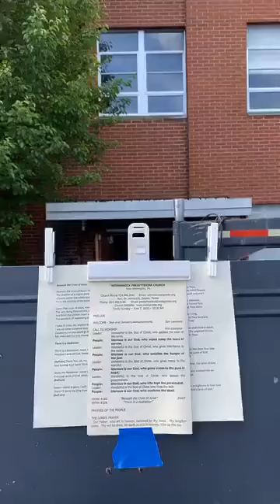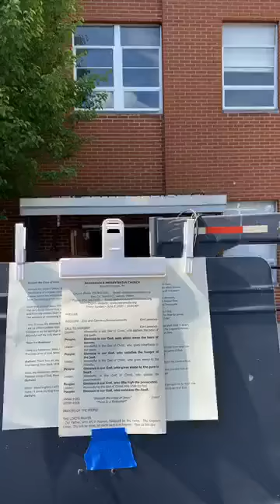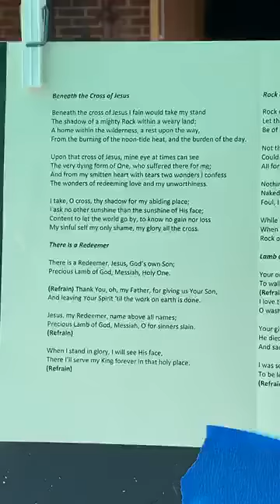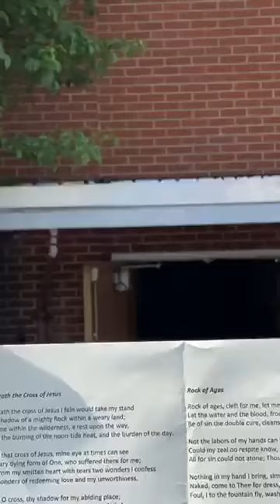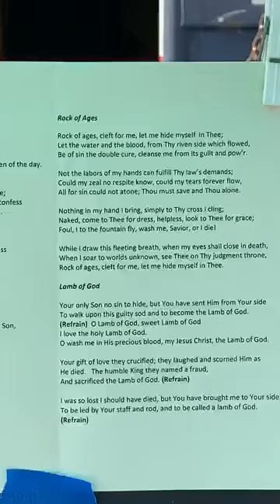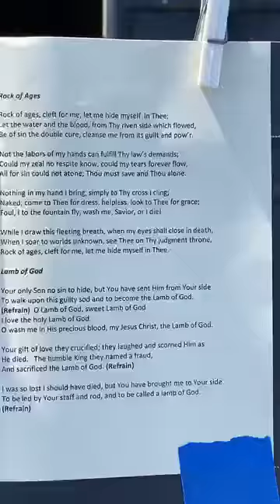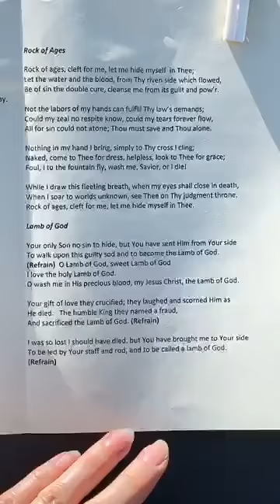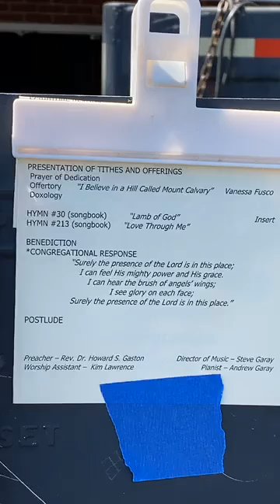Worship June 7, 2020 I Peter 4:19